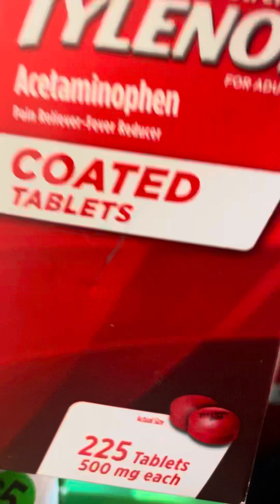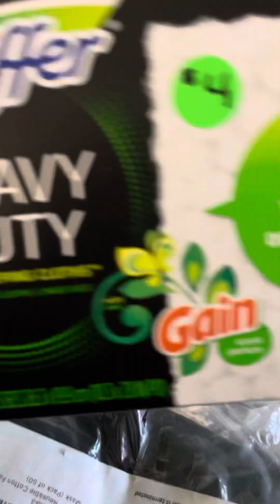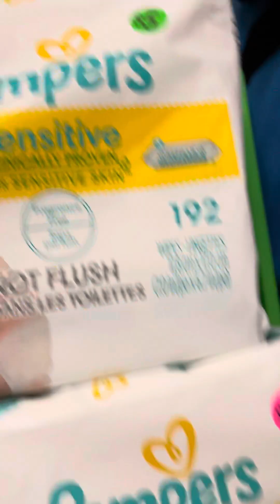Selling my WHOLE stock pile @ yard sale‼️😱